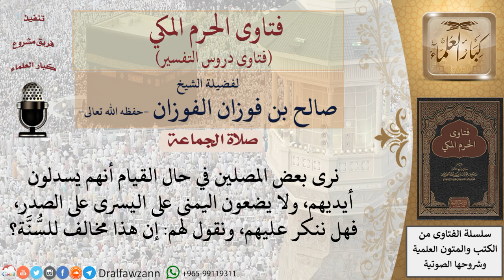ما حكم الإسدال في الصلاة؟ وهل ينكر على من يفعله؟ للشيخ الفوزان